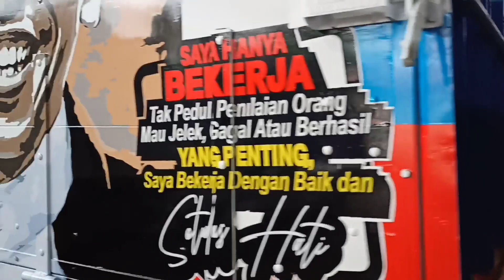VIRAL ! TRUK AMERICANO ARYA 117 DI LUKIS WAJAH PRESIDEN RI...